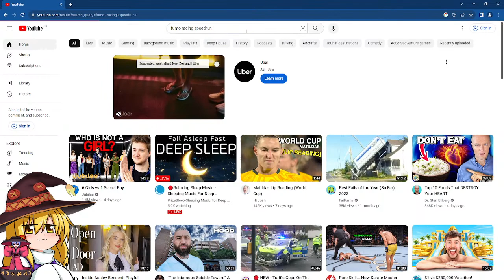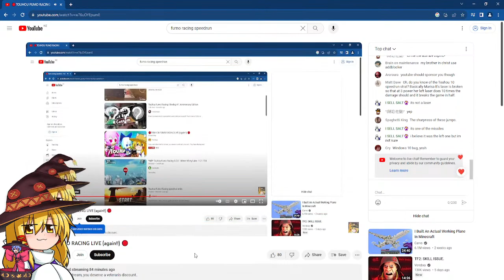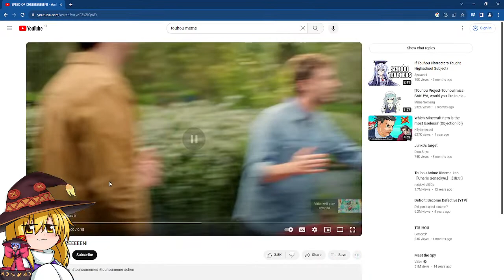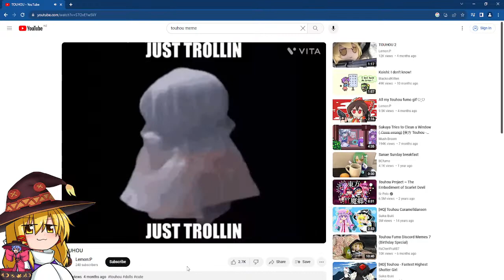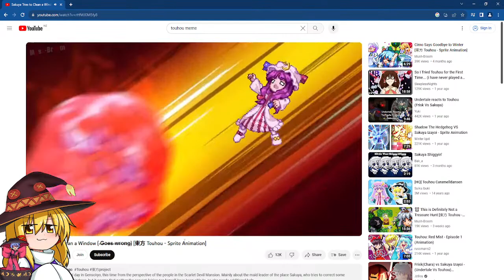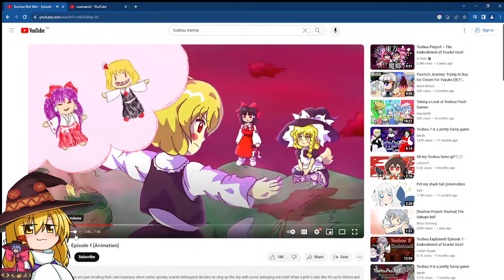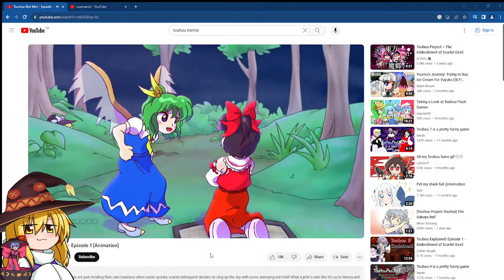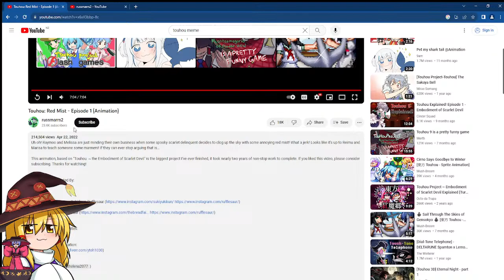TOUHOU FUMO RACING LIVE (again!!)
If you remember the first stream, you deserve a veteran's discount..